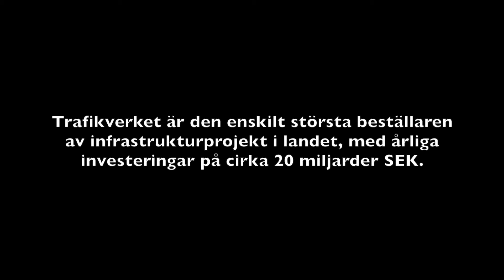Trafikverket om Smart Built Environment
IQ Samhällsbyggnad har tillsammans med flera aktörer i samhällsbyggnadssektorn lämnat in en ansökan, Smart Built Environment, för ett strategiskt innovationsprogram. Här hör du Stefan Engdahl,chef för verksamhetsområde Planering på Trafikverket, berätta om varför programmet är viktigt.